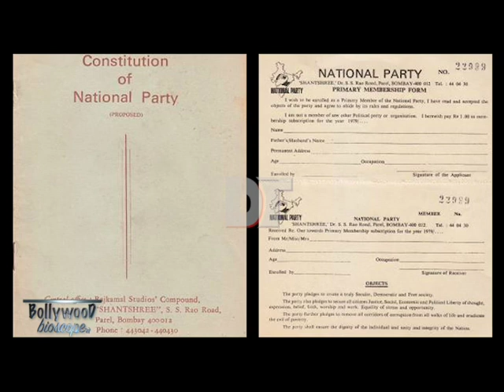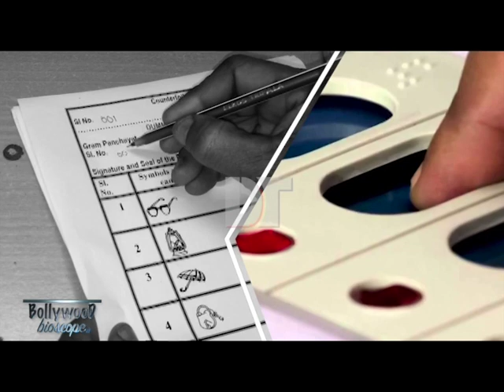Dev Anand Politcial Party|| National Political Party